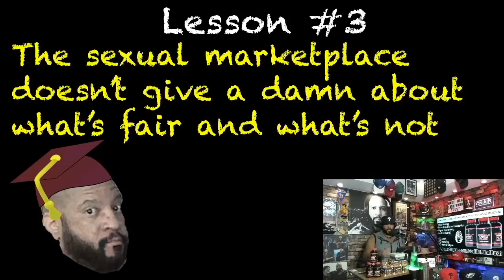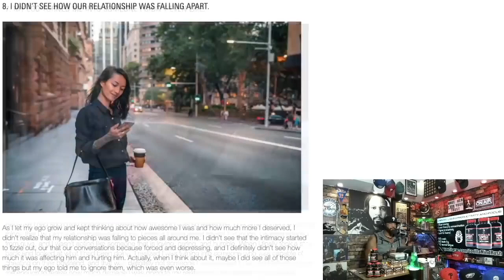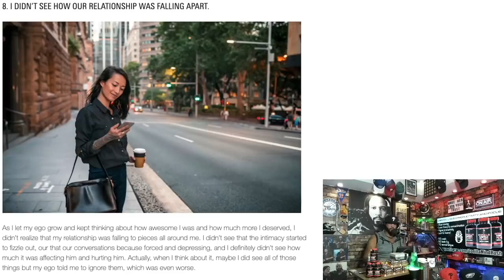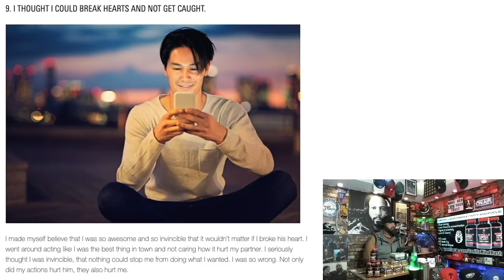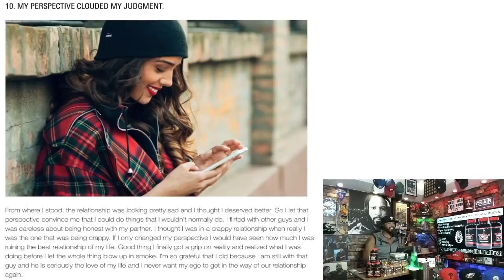Serial cheater says her "ego" made her repeatedly cheat on her BF?? 🤔